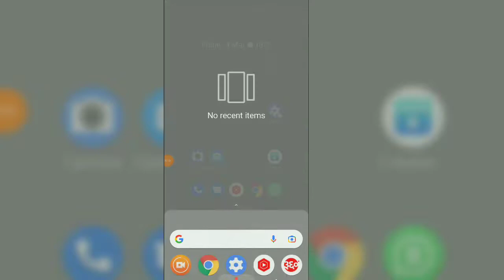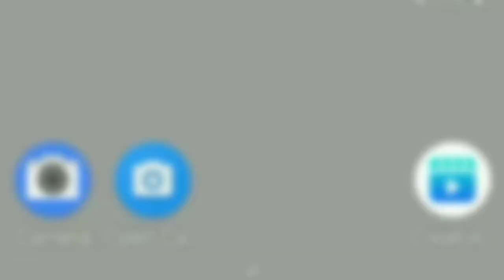Fix settings keeps stopping samsung m01 core | settings keeps stopping problem samsung android 🔥🔥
Related quires :

pengaturan terus berhenti samsung
How do you fix settings keeps stopping?
How do I fix my Samsung keep stopping?
Settings keeps stopping Android
Settings keeps stopping J7
Settings keeps stopping samsung J3
Lock screen Settings keeps stopping
Samsung A50 Settings keeps stopping

how to fix settings keeps stopping samsung m01 core | settings keeps stopping problem samsung android ?  In this video I show you how to fix settings keeps stopping samsung m01 core | settings keeps stopping problem samsung android. Go to settings Then apps Then  tap on show system app And find out settings app and google play services app Then click storage Then click on clear data